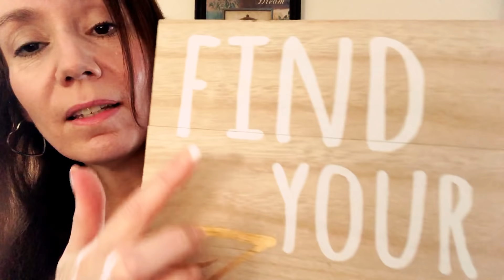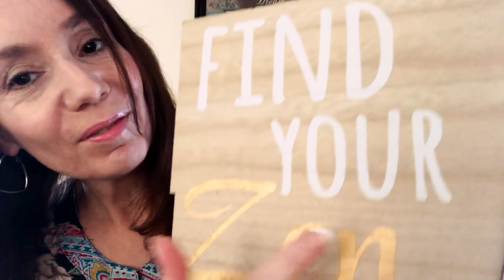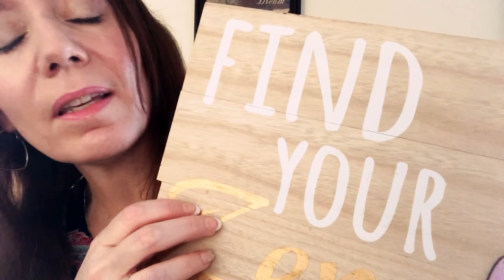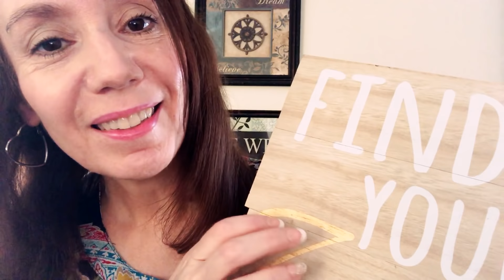ASMR-RELAXATION SESSION HANDS, PENDANT, SOFT SPOKEN, WHISPER, AND MORE.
I hope you enjoy this relaxing session with hand movements, hypnotic pendant, essential oil, soft speaking  and whisper. Peace!💕

Oil used in this video is Edens Garden Essential Oils.

This video was recorded for ASMR and relaxation purposes only.  I am not a professional.